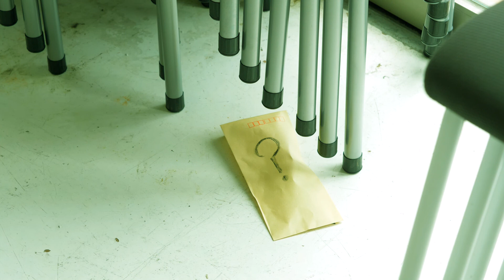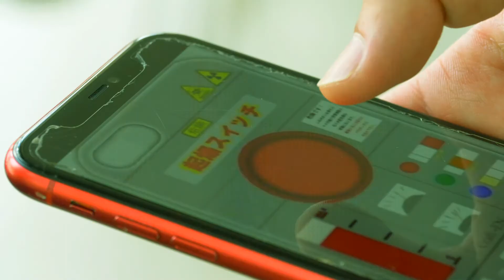【映画本編】映画「ソウ」新作公開決定の嬉しさあまり作ってみたワンシチュエーションコメディ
お仕事依頼はコチラまで

１年間で３３本 映画をつくるプロジェクト
シネマッツン３３！！

最新作「ワンシチュエーションマニア」は
映画「ソウ」の世界が好きすぎるいわゆるワンシチュエーション好きの
自主監督さそりがある日まさにな状況で目が覚めるところから物語は始まる

ソウシリーズ最新作
【スパイラル ソウ オール リセット】

脚本
シネマッツン
西口千草

撮影
シネマッツン
田島幸

協力
杉山和史

監督編集
シネマッツン

サソリ監督
西口千草
さいとーゆきほ
美和優輝
林充晃
シネマッツン
DAI

シネマッツン３３とは！

ポンコツ即興役者が超低予算で
１年間で３３本 映画をつくるプロジェクト

コロナ状況下でエンタメ人の行き場がなくなりつつあるいま…
表現のあり方を考える機会が増え

いまだからこそやれること
とはなんだろうと…

ADHDアスペルガーを抱えたポンコツな僕が
アイディア１つで沢山の方に夢を伝え可能性を広げることができたら…

新しいエンターテイメントの気付きにもなると思い
このプロジェクトを立ち上げました

ふだんバイトもまともにできないポンコツ即興役者が
１年で33本面白い映画を作りきる

きっとたくさんの可能性を伝えられると思ってます

限りなくない予算の中で何が一体できるのか
１つのアイディアで魅せれること

まさにエンタメで日本を元気にしてゆく
そんな企画です

【現在ご協力いただいた皆様】

麗タレントプロモーション
吉祥寺barthekid
劇団ママーズ

蜜咲ばぅ(アメ細工アーティスト)
あいかわい翔(モノマネ芸人)
ジョウスター

田島幸（撮影補助)
舟崎泉美(脚本家)
しげ(舞台美術)
絹田至（牧師）
田中真人（プロデューサー）

シネマッツン公式ブログ
「ザッツ映画ライフ！マッツンは飛んでゆく」

マッツンフェイスブック

【マッツンプロフィール】

元芸人であり日本で最大の即興芝居団体インプロジャパン出身の即興パフォーマー
ソロとしてのパフォーマンス活動経て2015年、映画監督としても活動開始
初監督作品「太陽が沈んだ日」が映画祭で好評を得て
２０１６年、千葉テレビドラマ「シナリオライター」にて地上波演出家としてもデビュー
2018年より映画館を活動拠点とし動き始め表現を【映画】に統一

生まれつきADHDとアスペルガー持ち
表現を通して障害としてではなくギフテッドとして伝えてゆく活動を
積極的に始め色々な想いのもとシネマッツンチャンネルを開設

シネマパフォーマーと肩書きを変え現在演者、演出家として幅広く活動中

【受賞歴】

映画『太陽が沈んだ日』（脚本監督）山岸謙太郎賞

映画『ホームダウン』（原案撮影監督）
おかしな監督映画祭にて準グランプリ
ドイツハンブルグ日本映画祭正式参加作品

映画『繭子と闇の赤い手紙』（撮影編集監督）
ロサンゼルス映画祭特別賞
o!ido短編映画祭anotherside特別賞
ヴァージンスプリングシネフェスト　準グランプリ
L'Age d'Or International Arthouse Film Festival　グランプリ

映画『茶色い涙』(脚本撮影編集監督)
うんこ映画祭審査員特別賞&主演女優賞
おきあがりこぼし芸術祭観客賞

【イベント】

即興芝居と映画のコラボ
『即興シネマ』毎月第二金開催

【ラジオ】
自由が丘FM『シネマッツンの今日もシネマでNIGHT!』